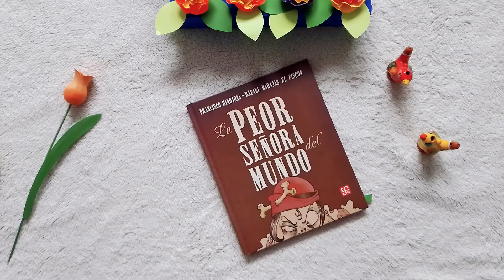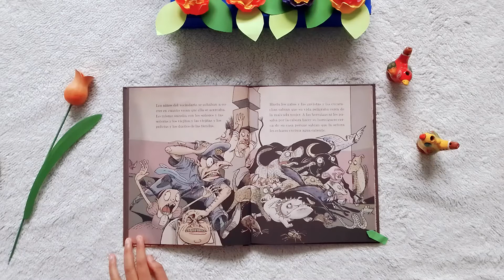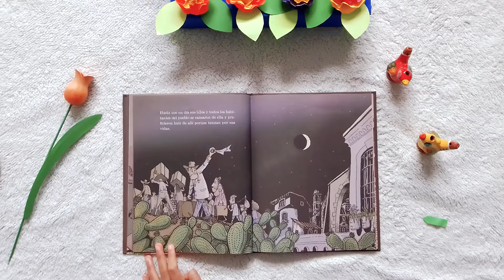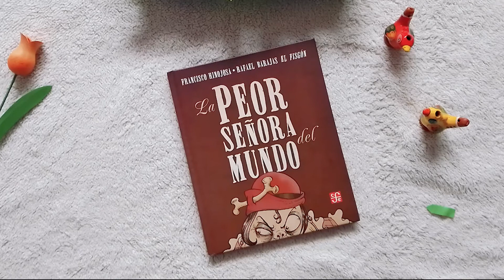Lectura en Casa: «La peor señora del mundo», de Francisco Hinojosa y Rafael Barajas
Les presentamos un fragmento de “La peor señora del mundo” escrita por Francisco Hinojosa e ilustrada por Rafael Barajas "El Fisgón", de México. Este libro fue publicado por la editorial Fondo de Cultura Económica y las voces que escucharemos en la lectura en voz alta pertenecen a Elena Ayma y Valeria.